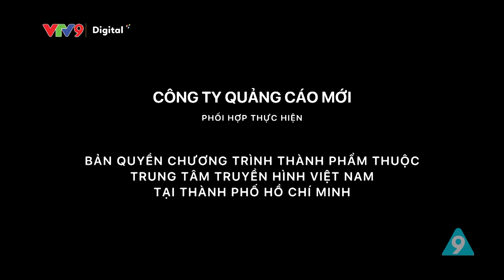Tôi là sếp #42 | Chánh Trực, Tiểu Bảo Quốc, Quách Ngọc Tuyên, Tân trề, Phúc Zelo | Hài 2023 | VTV9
Tôi là sếp #42 | Tiểu Bảo Quốc, Quách Ngọc Tuyên, Tân trề, Bảo Chu, Phúc Zelo | Hài mới 2023 | VTV9

👍 Các diễn viên chính:
- Chánh Trực
- Tiểu Bảo Quốc
- Quách Ngọc Tuyên
- Thanh Tân
- Bảo Chu
- Hải Yến
- Phạm Yến
- Lê Nguyên Bảo
- Đặng Phương Trâm
- Việt Trang
- Phúc Dzelo
…và nhiều diễn viên khác
Series Tôi là sếp không chỉ đề cập đến những vấn đề nóng hổi ở môi trường công sở mà còn tập trung khai thác về số phận, cuộc đời của những con người yếu thế, không có tiếng nói như bác bảo vệ, chú lao công... Phim lên sóng 17h50 hằng ngày trên kênh VTV9, từ ngày 1-1.

Trong Tôi là sếp, vai diễn quan trọng giao cho Quách Ngọc Tuyên. Anh cho biết vai Lụm gợi nhớ ký ức của những tháng ngày sinh viên gian khó, đi làm bảo vệ giống nhân vật. Cùng đóng phim với Quách Ngọc Tuyên là Tiểu Bảo Quốc, Phúc Zelo...